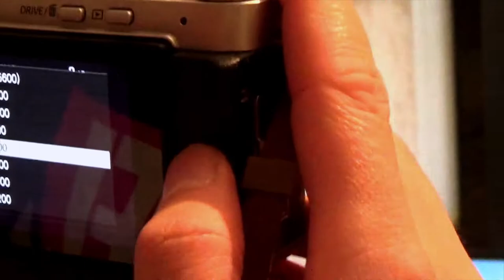Sexy Modelling Photoshoot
My friend asked me to carry out a photo-shoot of him dressed up.